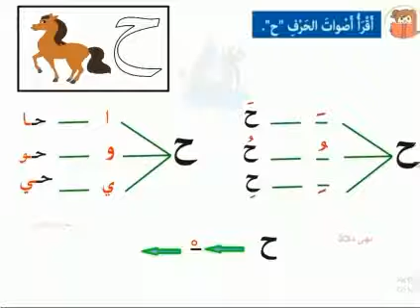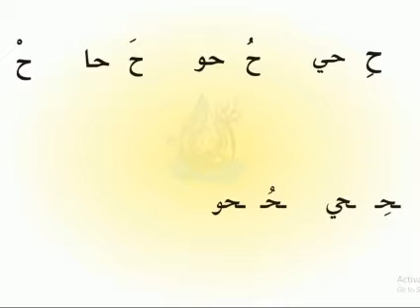اقرأ أصوات الحرف ح